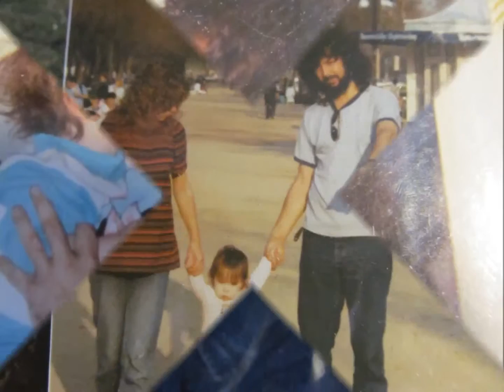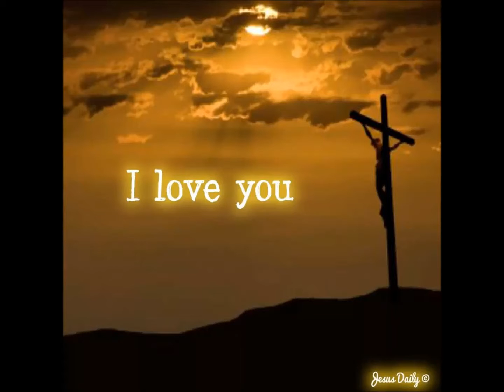MOTHER'S NEVER COMING HOME AGAIN. A life. A family.A blessing . A memory....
Song by written n music by Guthrie Kennard